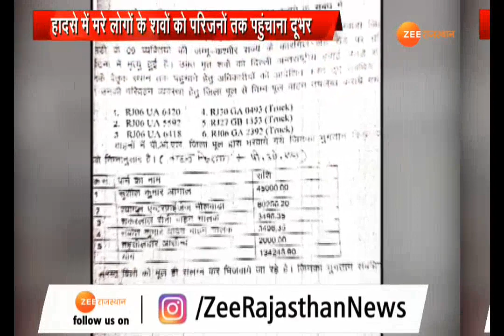शवों को भीलवाड़ा लाने में प्रशासन ने खर्च कर दिए 2 लाख 81 हजार 395 रुपए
सड़क दुर्घटना में मारे गए लोगों के शव परिजनों तक पहुंचाने में लगा किराया भीलवाड़ा जिला प्रशासन पर भारी पड़ रहा है।